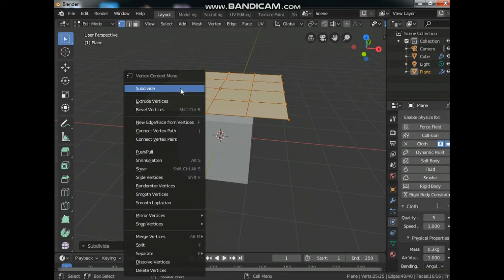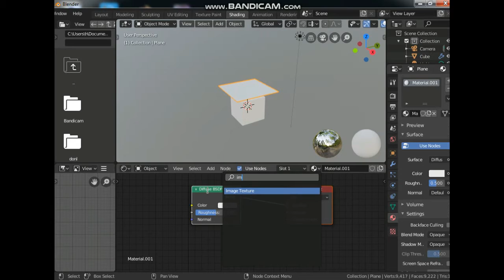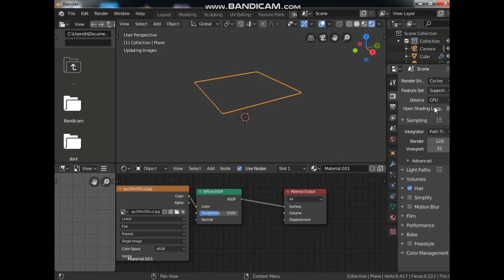بلندر 2.8 .Blender